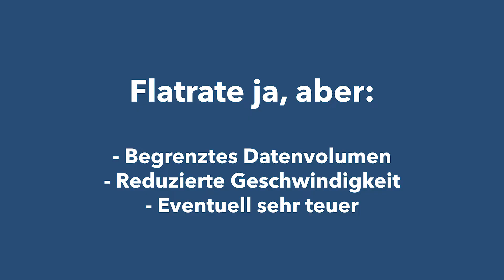Digitalisierung 7 | Flatrates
Vielfalt denken - Diversity leben – Pluralität bewirken!

Die Türkische Gemeinde in Baden-Württemberg ist ein überparteilicher, unabhängiger und säkularer Verein, der sich dem Gebot des Respekts gegenüber allen Weltanschauungen und Identitätsverständnissen in einer demokratischen Gesellschaft verpflichtet sieht.

Der Verein unterstützt das friedliche und solidarische Zusammenleben der in Baden-Württemberg lebenden Menschen durch konsequentes Eintreten für gleiche Rechte aller Bevölkerungsteile. Durch unsere thematisch breit angelegte Projektarbeit leisten wir einen wesentlichen Beitrag zur selbstbestimmten Teilhabe und kritischen Bildung marginalisierter sozialer Gruppen und stärken den Zusammenhalt unserer Gesellschaft gegen demokratiefeindliche Kräfte aller Art. Wir lehnen Gewalt als Mittel der Auseinandersetzung und Konfliktlösung grundsätzlich ab.

Gemeinsam mit unseren Mitgliedsvereinen und unserem Gemeinsam mit unseren Mitgliedsvereinen und unserem Dachverband, der Türkischen Gemeinde in Deutschland e.V., stehen wir für Menschenrechte, Partizipation und Gleichberechtigung.